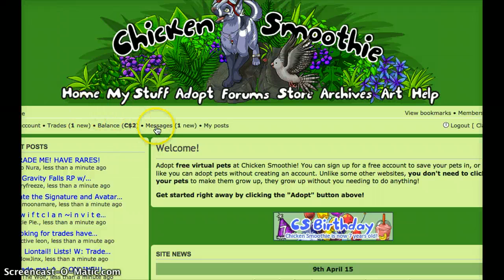I DID IT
YESSSSSSSSS